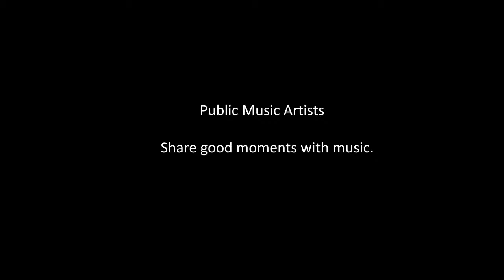[Saxophone] Saxophones meet in New York Subway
Saxophones meet in New York Subway